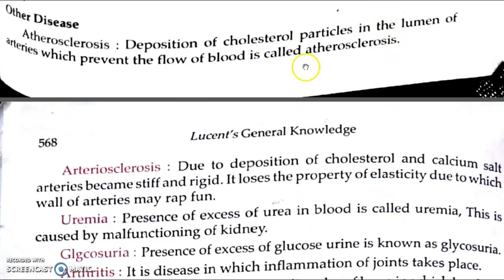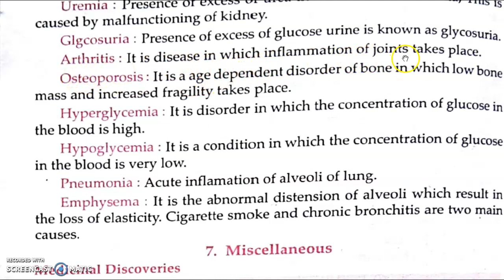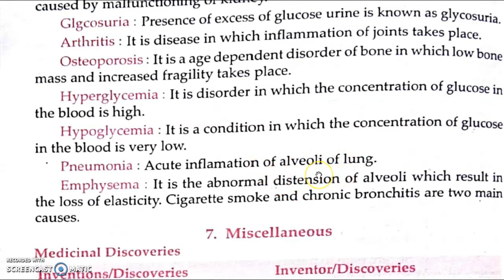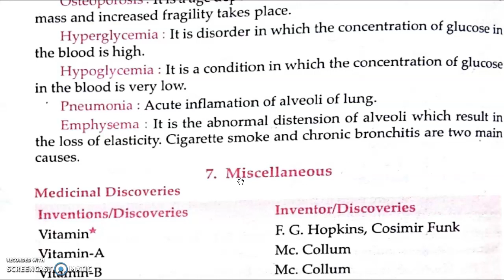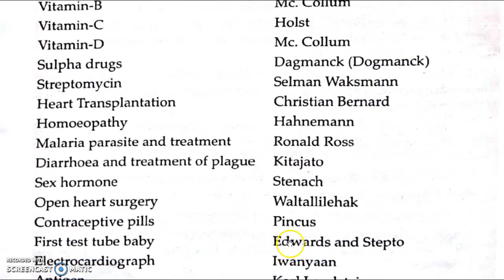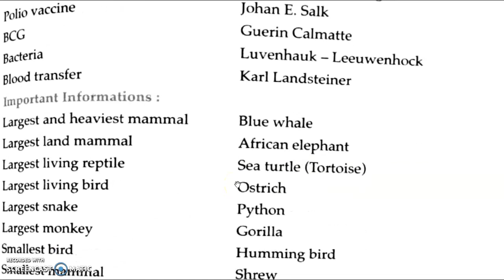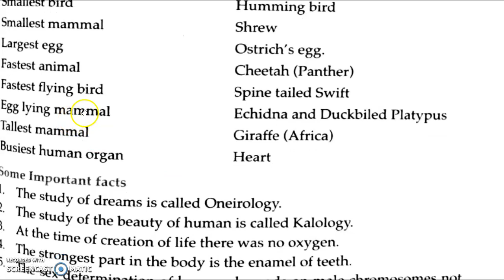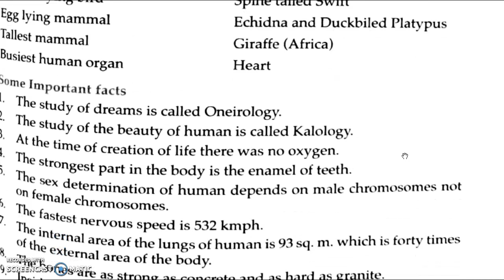Lucent’s Biology | Chapter 61- Human Diseases (Part-4) | SSC | CPO | CDS | RRB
Lucent's Biology - This is the Detailed Discussion of Lucent's GK Biology in English
Important for All Government Exams UPSC, CDS, CPO, States PSC, SSC, RRB NTPC, RRB Group- D